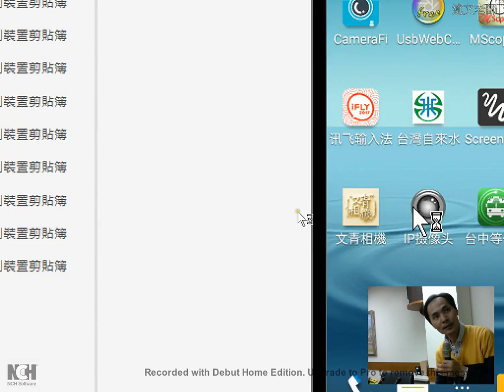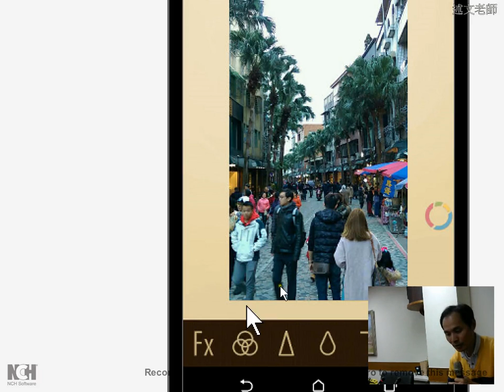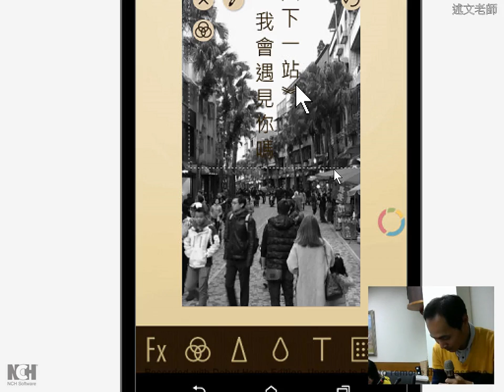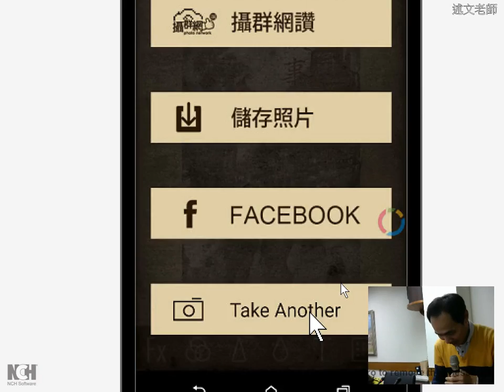08：文青相機 APP 讓您更有文藝氣息